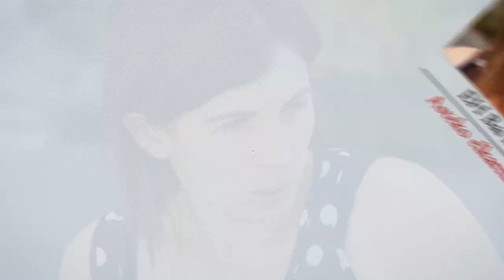Anita Lopepe elkarrizketa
Frantziako azken hauteskundeetan Euskal Herria Bai koalizioaren hautagaia izan den Anita Lopepe lartzaldarrarekin hitz egin dugu, bozek Ipar Euskal Herrian utzi duten egoerari buruz.